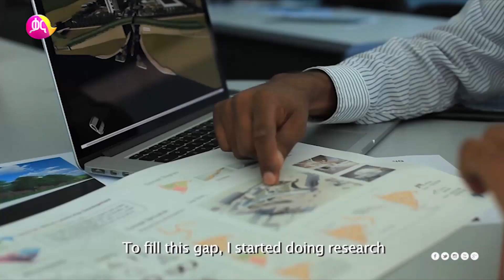Hidden Leaders : Muluqen Nega, Landscape Contractor | መውጣትና መስራት : ሙሉቀን ነጋ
Hidden Leaders is community development through storytelling to amplifying the voices of hidden leaders to encourage mass participation & collaboration to bring about positive change. Kana is proud to partner with the US embassy in telling these transformative stories.